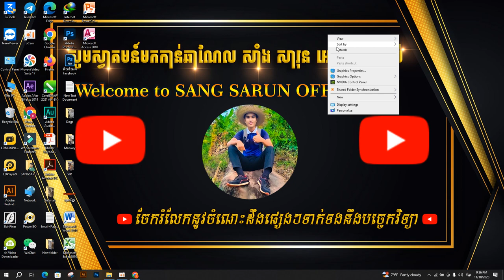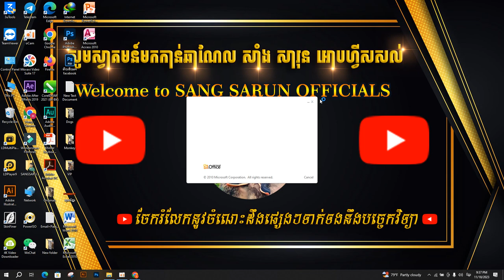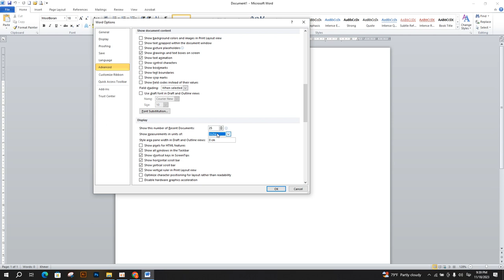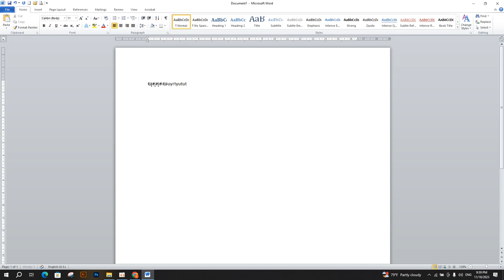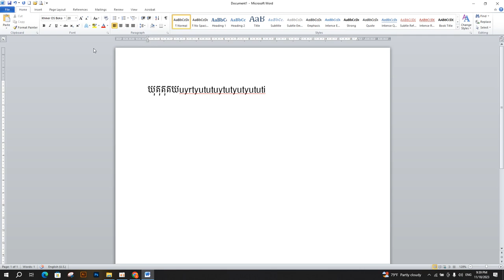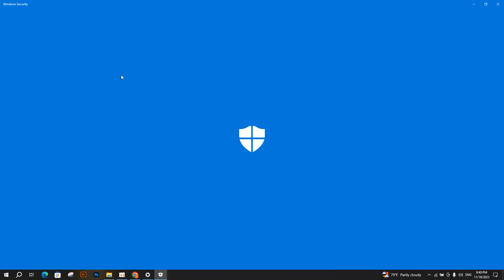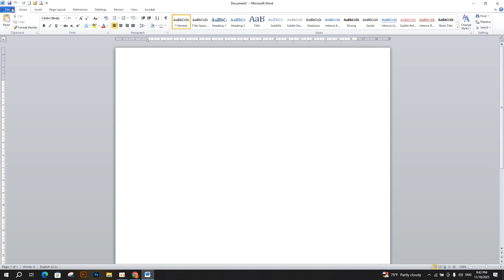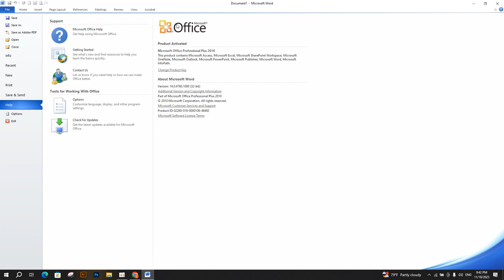Activate Microsoft Office Full 1000%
Please have a good luck!